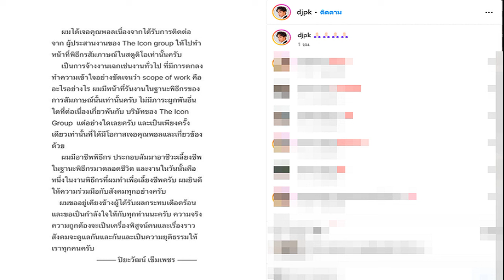นายกฯ ชูวิสัยทัศน์ ‘เอบีซี’ บนเวทีอาเซียน เกาหลีใต้ มุ่งเน้น 3 ความร่วมมือไทย จีน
10 ต.ค. 2567
11:27 น.
นายกฯ แพทองธาร กล่าวถ้อยแถลงในการประชุมสุดยอดอาเซียน-จีน มุ่งเน้น 3 ความร่วมมือ ชูวิสัยทัศน์ ‘เอบีซี’ บนเวทีอาเซียน-เกาหลีใต้ พัฒนาเทคโนโลยี เศรษฐกิจสร้างสรรค์

เมื่อเวลา 09.10 น.วันที่ 10 ต.ค.2567 ห้องประชุม 4 ชั้น 1 ศูนย์การประชุมแห่งชาติ (NCC) นครหลวงเวียงจันทน์ สปป.ลาว น.ส.แพทองธาร ชินวัตร นายกรัฐมนตรี กล่าวถ้อยแถลงในการประชุมสุดยอดอาเซียน-จีน ครั้งที่ 27 ซึ่งมีนายหลี่ เฉียง นายกรัฐมนตรีจีนเข้าร่วมด้วย โดยการประชุมวันที่ 2 ในช่วงเช้า เป็นการประชุมผู้นำอาเซียน กับ นายกฯของจีน

นายกฯ กล่าวเน้นย้ำความร่วมมือที่ให้ความสำคัญ 3 ประการ ดังนี้ 1.การบูรณาการทางเศรษฐกิจและความเชื่อมโยงนั้น ประเทศไทย ยินดีต่อความสำเร็จของการเจรจายกระดับ FTA อาเซียน-จีน 3.0 ซึ่งอาเซียนและจีนควรใช้ประโยชน์จาก RCEP ซึ่งประเทศไทยสนับสนุนการรวบรวมสมาชิกใหม่ที่รวมไปถึงเขตบริหารพิเศษฮ่องกงด้วย
ทั้งนี้ การจะบรรลุการเติบโตอย่างยั่งยืนได้นั้น ต้องมุ่งเน้นการบูรณาการห่วงโซ่อุปทาน รวมถึงเศรษฐกิจดิจิทัลและเศรษฐกิจสีเขียว โดยจะต้องส่งเสริมความร่วมมือด้านการเชื่อมโยงทางดิจิทัล เทคโนโลยี AI และเกษตรอัจฉริยะ

2.ด้านความสัมพันธ์ระหว่างประชาชน ประเทศไทยยินดีต่อความสำเร็จในปีนี้ซึ่งเป็นปีแห่งความร่วมมืออาเซียน-จีนว่าด้วยการแลกเปลี่ยนระหว่าประชาชน ซึ่งต้องเสริมสร้างความเข้าใจ ความรักความสามัคคีของประชาชนในประชาคม อาเซียน กว่า 700 ล้านคนโดยจะดำเนินมาตรการยกเว้นวีซ่า อย่างต่อเนื่อง เพิ่มจำนวนเที่ยวบิน และขยายโอกาสในการรับทุนการศึกษา

3.ด้านความร่วมมือด้านความมั่นคง ควรเพิ่มความพยายามเป็นสองเท่าในการจัดการกับประเด็นความมั่นคงรูปแบบใหม่ โดยเฉพาะประเด็นอาชญากรรมข้ามชาติ การค้ามนุษย์และยาเสพติด และการหลอกลวงออนไลน์ ซึ่งประเทศไทยยินดีต่อการมีส่วนร่วมของจีนในความพยายามของอาเซียนที่จะจัดการกับความท้าทายด้านสิ่งแวดล้อม เช่น ปัญหาหมอกควันข้ามแดนและภัยพิบัติทางธรรมชาติ ทั้งนี้ ความเจริญรุ่งเรืองและการพัฒนาของเราขึ้นอยู่กับสันติภาพและเสถียรภาพในภูมิภาค
จากนั้นเวลา 10.15 น. น.ส.แพทองธาร ร่วมการประชุมสุดยอดอาเซียน ระหว่างผู้นำอาเซียนกับเกาหลีใต้ ครั้งที่ 25 โดยในการประชุมครั้งนี้ นาย ยุน ซ็อก ย็อล ประธานาธิบดี สาธารณรัฐเกาหลีร่วมการประชุม โดยนายกฯ กล่าวถ้อยแถลงในนามอาเซียน เนื่องจากไทยเป็นประเทศผู้ประสาน Coordinator และกล่าวในนามประเทศไทย
นายกฯ กล่าวว่า วันนี้ถือเป็นการเริ่มต้น บทบาทใหม่ของความสัมพันธ์ ด้วยการจัดตั้งหุ้นส่วนเชิงยุทธศาสตร์รอบด้าน (CSP) ซึ่งหวังว่าจะได้ดําเนินการ CPS บนพื้นฐานของความไว้วางใจ เคารพกันและกัน และเพื่อผลประโยชน์ร่วมกัน และการพัฒนาแผนปฏิบัติการอาเซียน-เกาหลีใต้ฉบับใหม่ (พ.ศ. 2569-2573) จะเป็นแนวทางความร่วมมือในอนาคต
ทั้งนี้ อาเซียนชื่นชมการสนับสนุนของเกาหลีใต้ต่อความเป็นศูนย์กลางของอาเซียน และมุมมองของอาเซียนเกี่ยวกับอินโดแปซิฟิก ผ่านกลไกที่นําโดยอาเซียน รวมถึงชื่นชมการมีส่วนร่วมของเกาหลีใต้ในความร่วมมือภายใต้ AOIP ซึ่งสอดคล้องกับความร่วมมือเพื่อความเป็นน้ำหนึ่งใจเดียวกัน (KASI)

นายกฯ กล่าวว่า ด้านการเมือง อาเซียนสนับสนุนความร่วมมือเพิ่มเติมในการจัดการกับปัญหาความมั่นคงที่ไม่ใช่แบบดั้งเดิม (non-traditional security issues) รวมถึงความมั่นคงทางไซเบอร์ อาชญากรรมข้ามชาติ และความมั่นคงทางทะเลทางด้านเศรษฐกิจอาเซียนสนับสนุน RCEP หวังว่าจะเริ่มการเจรจายกระดับ FTA อาเซียน-เกาหลีในปี พ.ศ. 2569
พร้อมกันนี้ อาเซียนสนับสนุน MSMEs สตาร์ทอัพ ให้กับเยาวชน คนรุ่นใหม่ และสุภาพสตรี รวมถึงการเปลี่ยนแปลงทางดิจิทัล และอุตสาหกรรมในอนาคต รวมถึงสิ่งแวดล้อม และการเปลี่ยนแปลงสภาพภูมิอากาศ รวมถึงมลพิษจากหมอกควันข้ามพรมแดน
นายกฯ กล่าวว่า ส่วนด้านสังคมและวัฒนธรรม ควรส่งเสริมการแลกเปลี่ยนระหว่างประชาชนและวัฒนธรรม หวังว่าเกาหลีใต้จะสนับสนุนการฝึกอบรมด้านเทคนิคและการอาชีวศึกษาเพื่อการพัฒนาอาชีพ (TVET) เพื่อแรงงานอนาคต รวมทั้งสนับสนุนให้เกาหลีใต้ร่วมมือกับศูนย์อาเซียนด้านสาธารณสุข

น.ส.แพทองธาร กล่าวว่า ในส่วนของคาบสมุทรเกาหลี อาเซียนเรียกร้องให้เกาหลีเหนือปฏิบัติตามมติ UNSC พร้อมย้ำบทบาทที่สร้างสรรค์ และใช้กลไกของอาเซียน อาทิ ARF ส่งเสริมบรรยากาศการเจรจาอย่างสันติ ระหว่างทุกฝ่ายที่เกี่ยวข้อง
อาเซียนสนับสนุนความพยายามของเกาหลีใต้ในการเจรจาอย่างสันติและต่อเนื่องเพื่อสันติภาพและเสถียรภาพที่ยั่งยืน เพื่อคาบสมุทรเกาหลีที่ปราศจากนิวเคลียร์ สงบสุข และเจริญรุ่งเรือง ในขณะที่ยอมรับการให้ความสำคัญกับ “August 15 Unification Doctrine” (วิสัยทัศน์ใหม่ด้านการรวมชาติ 15 สิงหาคม)
ต่อจากนั้น นายกฯ กล่าวแถลงการณ์ของประเทศไทย โดยได้หยิบยกวิสัยทัศน์ ‘ABC’ ในการพัฒนาหุ้นส่วนเชิงยุทธศาสตร์รอบด้าน (CSP) กับเกาหลีใต้ นั้นก็คือ ด้าน A-Advanced Technology การใช้เทคโนโลยีขั้นสูง เกาหลีใต้ในฐานะผู้นํานวัตกรรมหลายประเภท มีส่วนสําคัญในการพัฒนาเศรษฐกิจดิจิทัลในอาเซียน ซึ่งจะขับเคลื่อนนวัตกรรมทางเทคโนโลยี เพิ่มความยืดหยุ่นของห่วงโซ่อุปทานในภูมิภาค และบูรณาการเศรษฐกิจให้ลึกซึ้งยิ่งขึ้นผ่านการยกระดับ ASEAN-ROK FTA
B-Balanced development คือการพัฒนาที่สมดุล สร้างอนาคตที่เท่าเทียมยั่งยืน และยืดหยุ่นมากขึ้น โดยไทยขอให้เกาหลีใต้สนับสนุนการพัฒนาทรัพยากรมนุษย์ โดยเฉพาะอย่างยิ่ง MSMEs
ส่วนวิสัยทัศน์ C-Creative economy หรือเศรษฐกิจสร้างสรรค์นั้น หลายเรื่องที่ไทยได้รับแรงบันดาลใจจากความสําเร็จของเกาหลีใต้ โดยขอชื่นชมการมีส่วนร่วมของเกาหลีใต้ใน Seminar on Thailand and Creative ASEAN ซึ่งจัดขึ้นที่กรุงเทพฯ เมื่อเดือนที่แล้ว